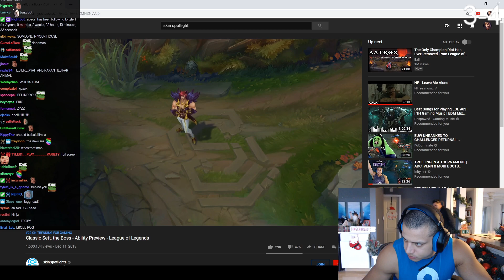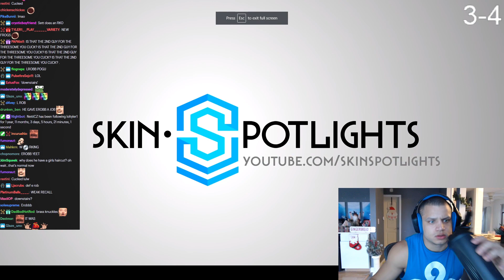TYLER1 REACTS TO SETT, THE BOSS - ABILITY PREVIEW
TYLER1 REACTS TO SETT, THE BOSS (NEW LEAGUE OF LEGENDS CHAMPION) - ABILITY PREVIEW

Best, Funniest Moments, Stream Highlights, VODs From The Alpha of League of Legends, The King of twitch.tv, Tyler1

This is NOT an official Tyler1 channel. Please watch the official channel first (check the links above) and only after that, if you want more, you are more than welcome here.